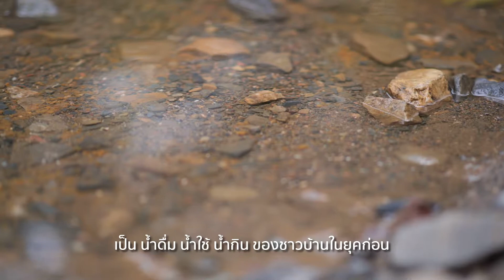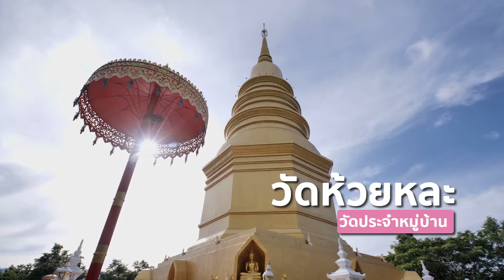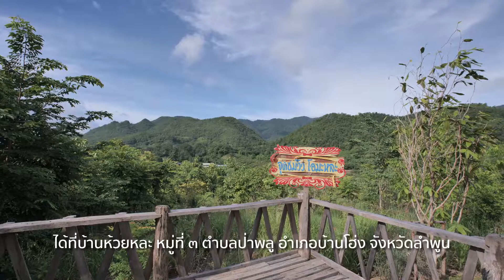โครงการฟื้นฟูวิถีชีวิตชาวกะเหรี่ยงจังหวัดลำพูน ประจำปีงบประมาณ พ ศ ๒๕๖๓ ชุมชนกะเหรี่ยง บ้านห้วยหละ